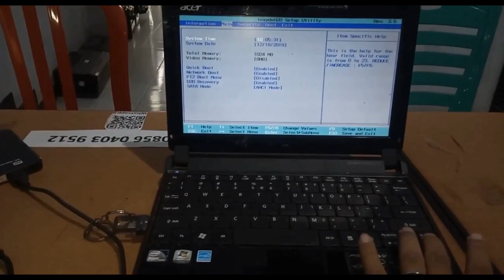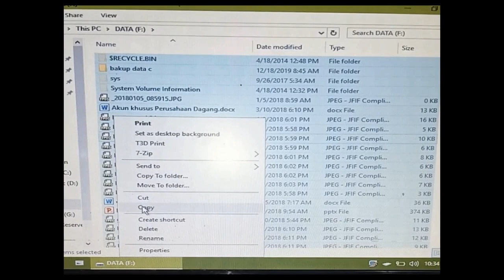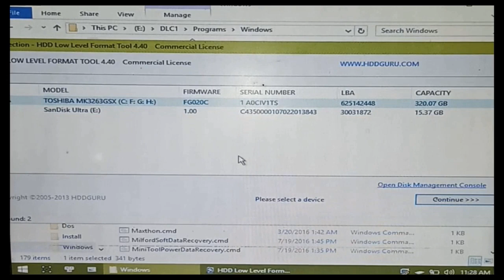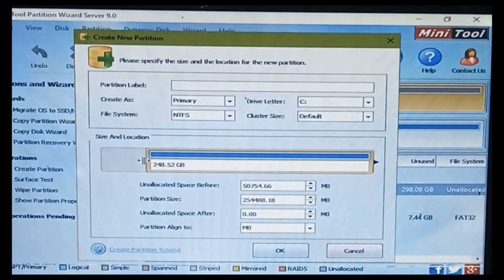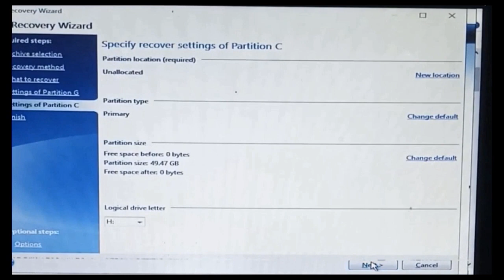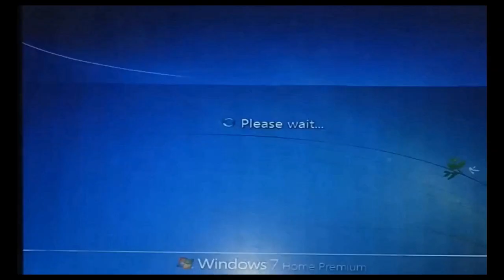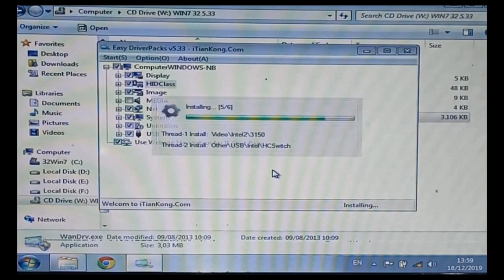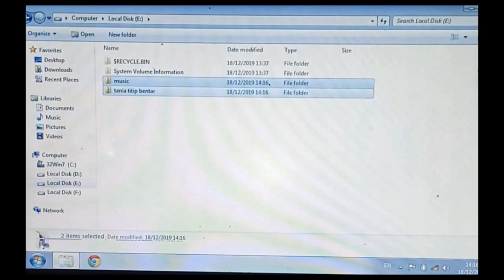JUTAAN ORANG TIDAK MENYADARI !!! LAPTOP/HARDDISK/ PC LEMOT BISA TERATASI DENGAN CARA INI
Penyebab laptop lemot antara lain terkena virus, hardisk bad sector dan juga keyboard eror. Jutaan orang tidak menyadari kalau laptop lemot meskipun sudah diinstall ulang tetap lemot diakibatkan hardisk bad sector bisa teratasi tanpa harus mengganti hardisknya. Untuk caranya sudah saya buatkan tutorialnya dengan jelas dan gamblang di video ini jangan diskip biar benar-benar paham.